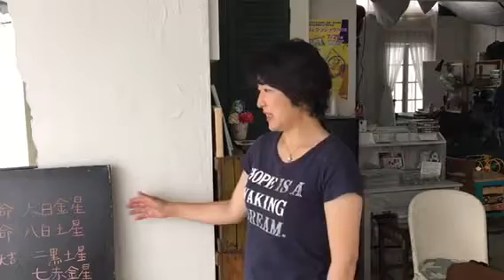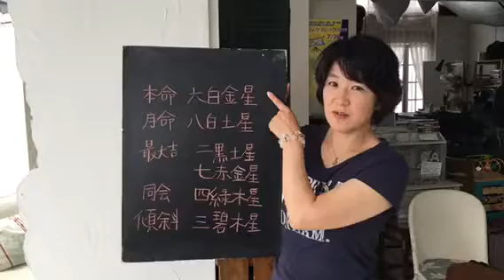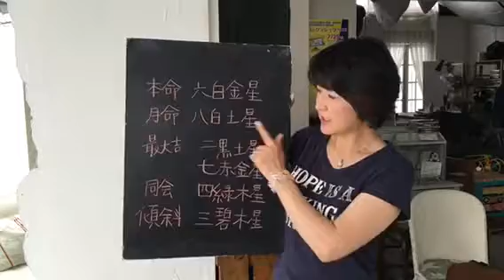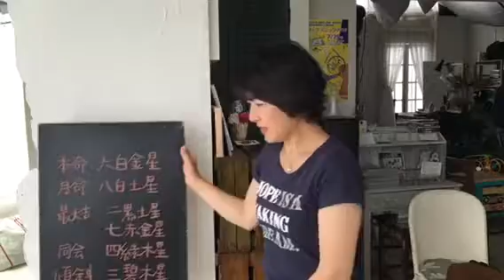お悩み鑑定いたしました